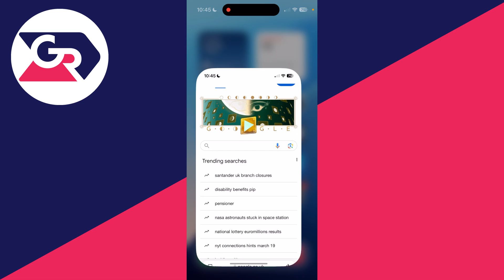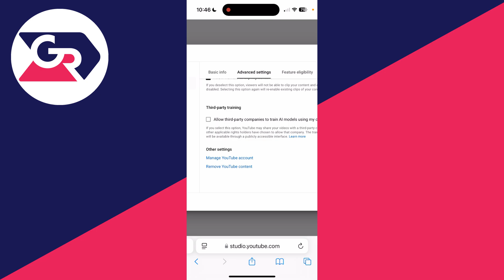How To Make Multiple YouTube Channels Under One Account On Phone - Full Guide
Learn how to make multiple youtube channels under one account on phone in this video.

GuideRealm